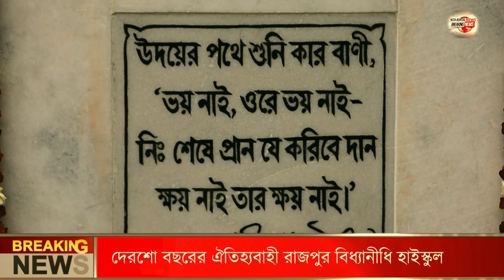Rajpur vidyanidhi High School | Nirmalendu Biswas | Argha Creation Photography & Event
Direction & Videography - Argha Ghosh
Editer - Sayan Bhattacharya